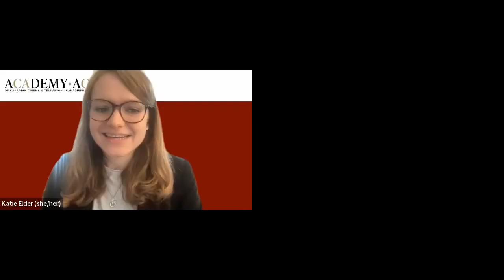Academy Talks | Building a Production Company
Monday, December 13, 2021 - Academy Talks: Building a Production Company, presented by the Canadian Media Producers Association (CMPA)

One important strategy in creating a self-sustaining talent development network in Canada is helping Canadian producers own and maintain the rights to their IP.  In this special Academy Talks event, presented by the Canadian Media Producers Association, producers from across Canada discuss the road to establishing their independent production companies. From defining a company’s specialization, to structuring a financial plan, to seeking start-up funding or legal help, this panel discusses the first steps to founding a company.

Guests:
Vishal Hiralal |  Principal of Cinephile Accounting
Teresa M. Ho | Producer, 100 Dragons
Anand Ramayya | Producer

Moderated by:
Naomi Ambrose | Producer/Founder

Academy.ca

Twitter.com/TheCdnAcademy
Instagram.com/thecdnacademy
Facebook.com/thecdnacademy